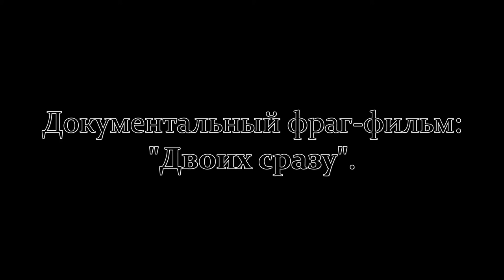Документальный фраг-фильм: "Двоих сразу".